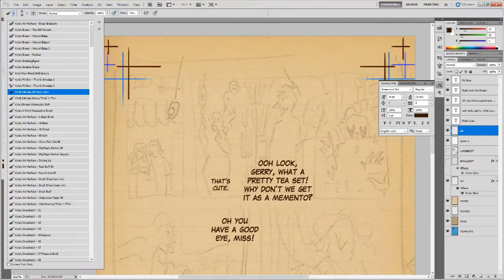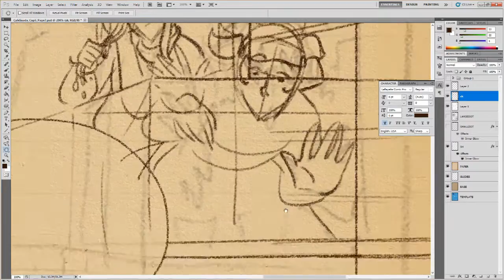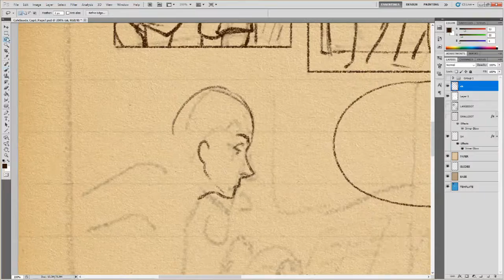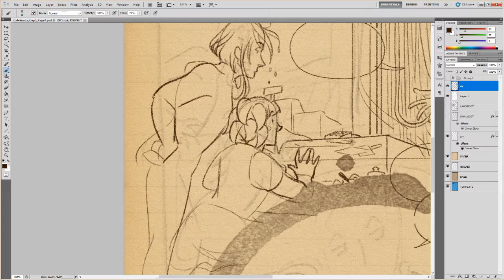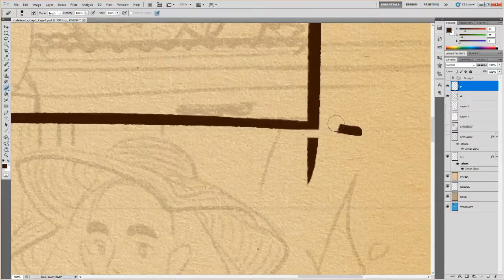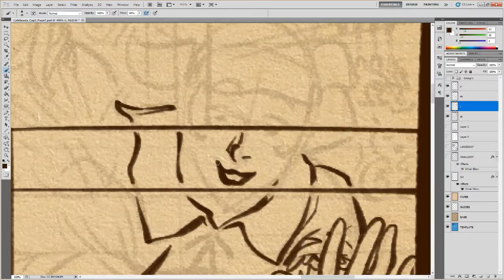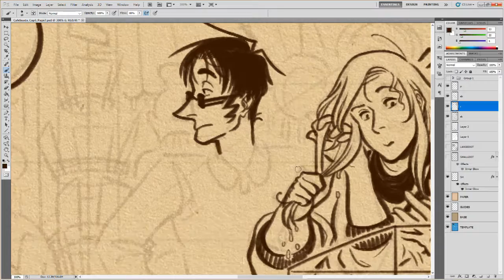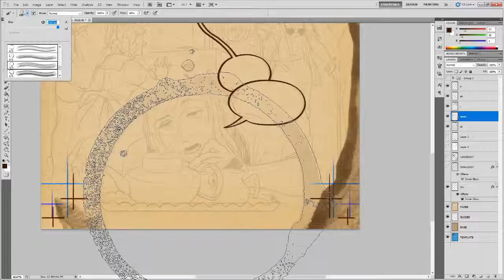Cafe Suada Page Process Part 1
This video is split into two parts because my PC borked at the thought of another long render. So. Here's another behind the scenes vid, this time of the complete process I go through to make a Cafe Suada page. This part covers page planning, lettering and pencilling.
I left it silent so you can choose whatever music you'd like to listen to alongside it. Thank you once again to all my $5+ patrons for making this possible.